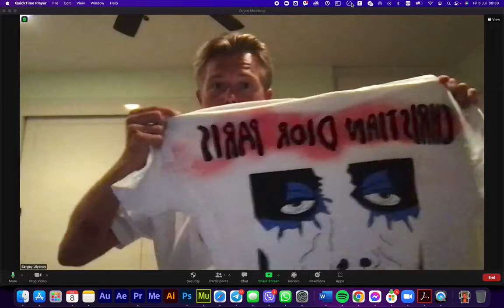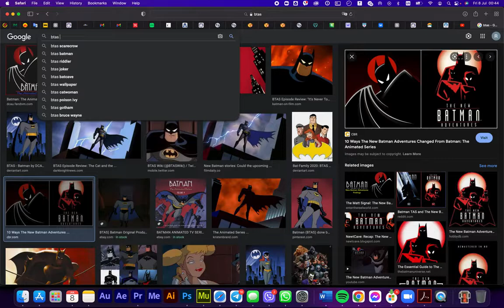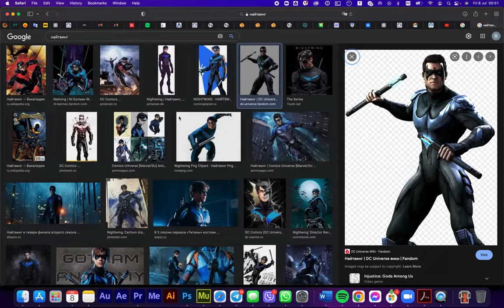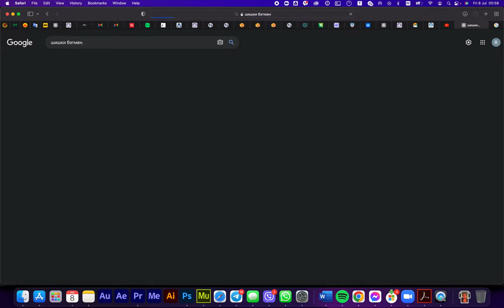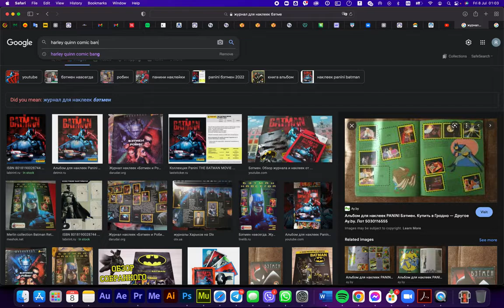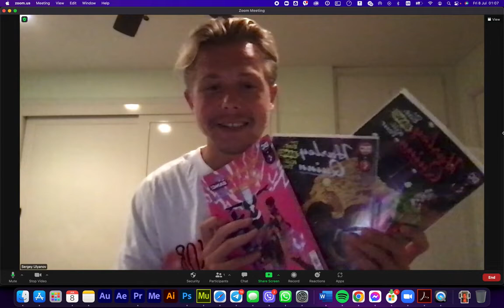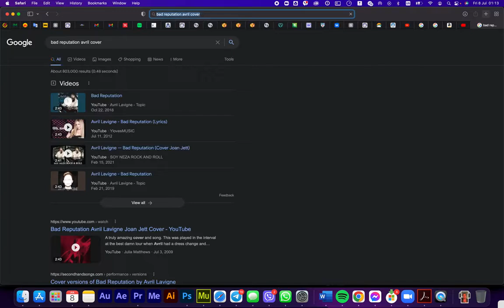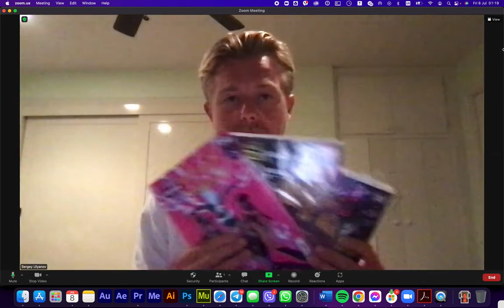⚡️"Харли Квинн" - реакция + розыгрыш! / Трейлер 3 сезона сериала/ эксклюзивные комиксы /Комикон 2022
- USDC: 0x01Cb9991DB956D4Ff1E8506FCf528490cA4897f7
- IBAN USD: TR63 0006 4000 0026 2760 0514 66
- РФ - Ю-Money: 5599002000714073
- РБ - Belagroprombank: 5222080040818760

Реакция на трейлер 3 сезона сериала "Харли Квин"
Розыгрыш эксклюзивных комиксов
Комикон 2022